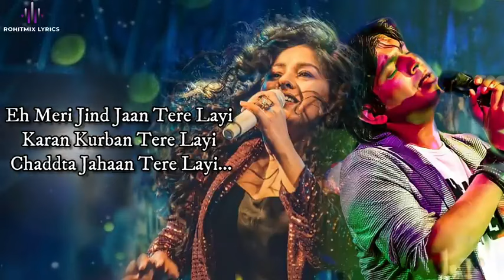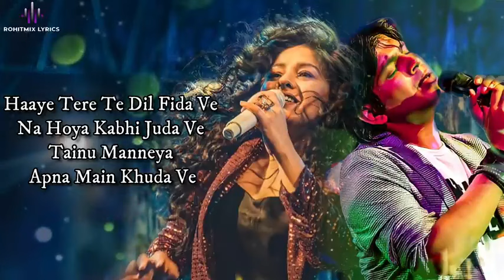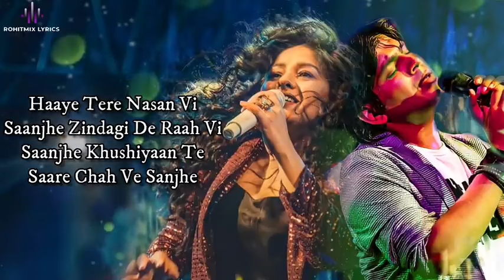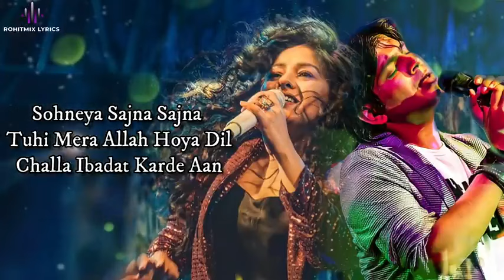Tu ishq tabeeb sonye